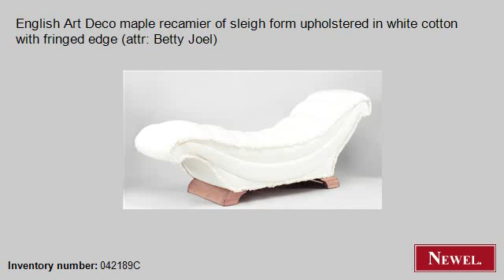Antique English Art Deco maple recamier of sleigh form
- Newel.com: Antique English Art Deco maple recamier of sleigh form upholstered in white cotton with fringed edge (attr: Betty Joel) (Art Deco, English, seating, chaise/recamier, maple) (Newel Art and Antiques, New York City)